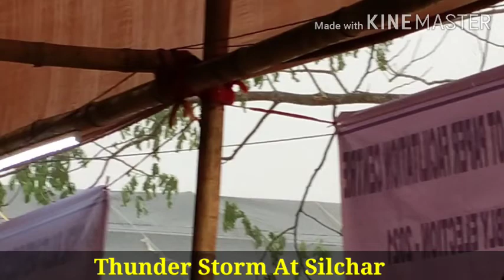Thunder Storm At Silchar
Big Stone Rain at Silchar on 30th March,2021